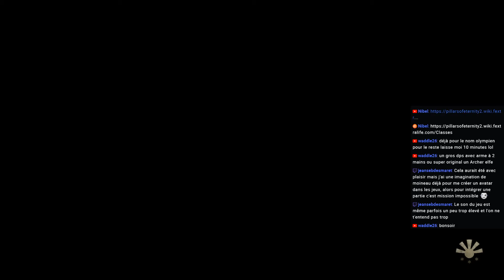[FR] POE2 DEADFIRE #3 - "Sur les traces d'Eothas"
Episode 3 : "Sur les traces d'Eothas"
On pousuit l'aventure sur PILLARS OF ETERNITY 2 le dernier jeu d'Obsidian !

Participez en direct et posez moi vos questions sur ce "LIVE". Je ferais au mieux pour vous répondre et vous aider à progresser sur les jeux que je diffuse, mais également vous pourrez me proposer des idées, des stratégies lors de mes parties !